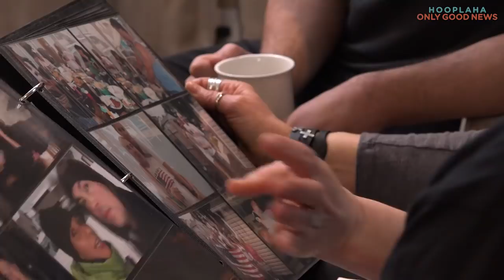Unlikely Friendship Changes Everything For This Immigrant And Her Family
At age 35, Cassie Camilo needed to make a life changing and heartbreaking decision. The loss of her Mom, a divorce, and financial dire straits left her with only one option… to leave her 2 small children behind in her homeland of Brazil and move to the United States of America in hopes to find a better life for her family.

Cassie had heard stories of other women who came to work in the United States and would send their money back to help support their families. But leaving her 9 and 10-year-old children Jordan and Luana was the toughest thing she ever had to do in her life.

Cassie was working two manual labor jobs when she met Peter DeRosa, a successful restaurateur in Westport, CT. He hired her as a dishwasher and soon became her fast friend. Peter helped her in many ways including paying for her to learn English and enrolling her in community college. "I could tell that she is a special person. So, I did my share to try and help her whenever possible," said Peter.

Motivated by one day seeing her family again, Cassie worked hard at numerous jobs and gained a lot of respect from Peter. "He helped me a lot and everything changed with Peter." He even encouraged her to become a citizen. "Peter is my angel. I believe God sent me him," says Cassie.

Cassie got her happily ever after! Soon after Cassie was done with community college, she started her own cleaning business, again with the help of Peter and called it "Happy Angels." She was reunited with her kids, and about two years ago she married the love of her life, Jeremy Ramos.

To see more OnlyGood TV OG HEROES Videos, visit us

This HooplaHa original video was produced by Tracy Chevrier and shot/edited by Johnny Perez.

Watch an exclusive collection of stories featuring PETS, FAMILY, WELLNESS, and COMMUNITY, including unique series and Live Specials that shine a spotlight on everyday people, making the world a better place.